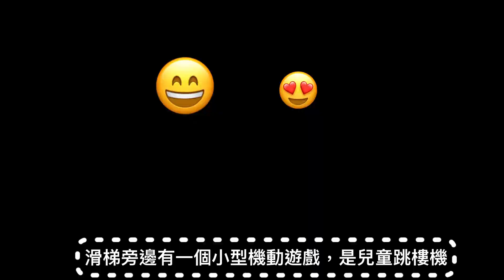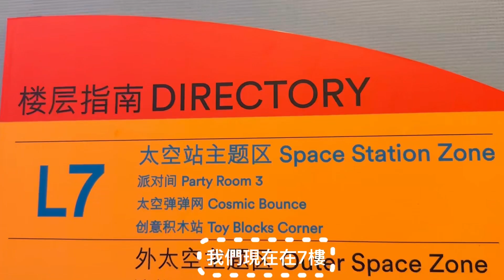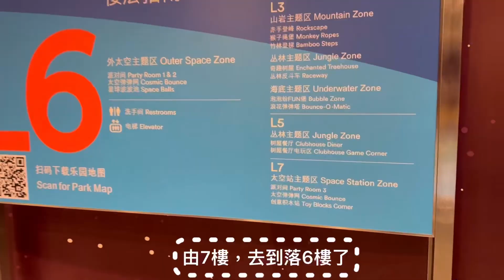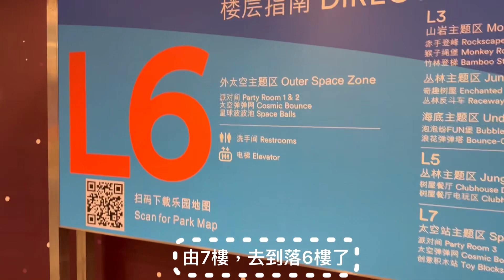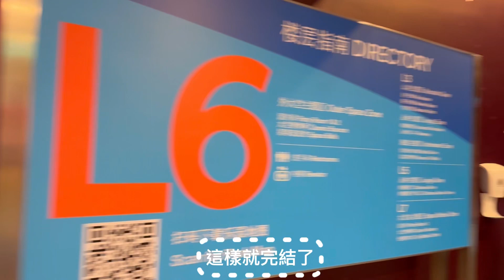澳門滿紛樂園❤️究竟值唔值得去？4層遊樂場其實是2層遊樂場😉帶你逐個位看看！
澳門滿紛樂園❤️究竟值唔值得去？
4層遊樂場其實是2層遊樂場😉
帶你逐個位看看！